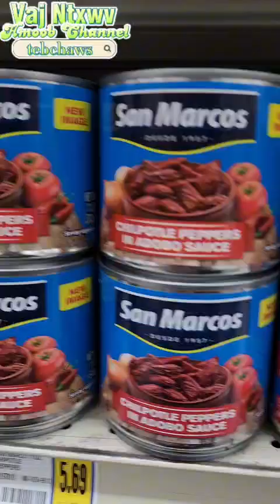November 28, 2024